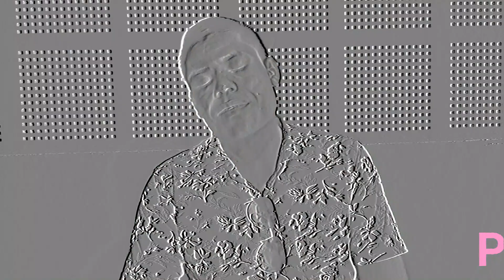गजल होस् त यस्तो ।। सुरेन्द्र सापकोटा ।। Nepali GAZAL By Surendra Sapkota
गजल होस् त यस्तो ।। सुरेन्द्र सापकोटा ।। GAZAL By Surendra Sapkota

Video by Krishna Udashi

Gajal wachan